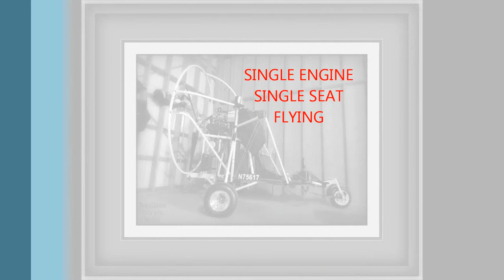Aww Chute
Sold the Challenger. Bought this - a 2007 Six Chuter SP103 Single Seat ELSA Powered Parachute with a 65HP Rotax 582 and Sunriser 500 Canopy a "heavy hauler" for a "Giant Geriatric".

Now it's onward in a search for an enclosed trailer to stuff this Little Monster into {92" from the top of the Prop Ring to the Floor}  -  then, "FLYING LESSONS"